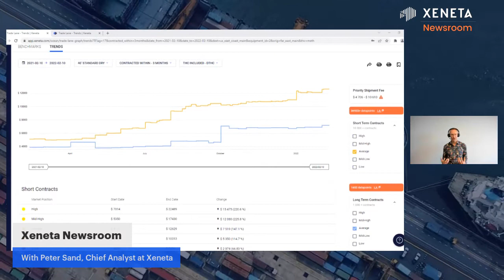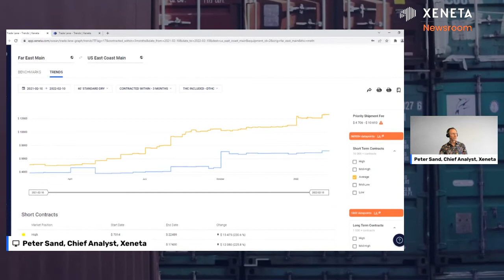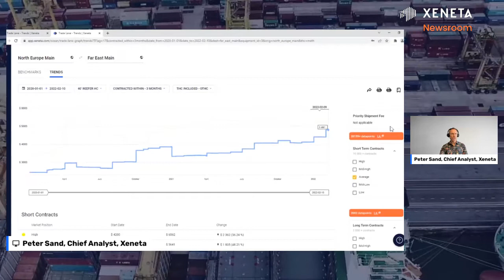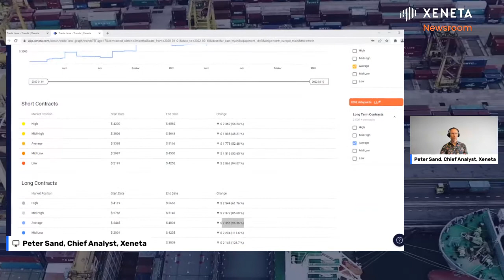Xeneta Newsroom - Your Weekly Dose of Shipping Market Insight! (LinkedIn LIVE Feb 10, 2022)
Welcome to Xeneta Newsroom - Your Weekly Dose of Shipping Market Insight!

Xeneta is the leading ocean freight rate benchmarking and market analytics platform transforming the shipping and logistics industry.

Comprised of over 300 million contracted container and air freight rates and covers over 160,000 global trade routes, our powerful reporting and analytics platform provides liner-shipping stakeholders with the data they need to understand current and historical market behaviour.

With our weekly LinkedIn LIVE series, Xeneta Newsroom, we bring you timely market commentary and insights.

This expert commentary will keep you updated about the specific market movements so that you can anticipate any upcoming changes or disruptions and react faster to the ever-changing market conditions.

Join us every Thursday for this weekly series with Xeneta Chief Analyst and market expert - Peter Sand.

PS: Follow Xeneta to get more updates on upcoming events to procure freight like a pro!